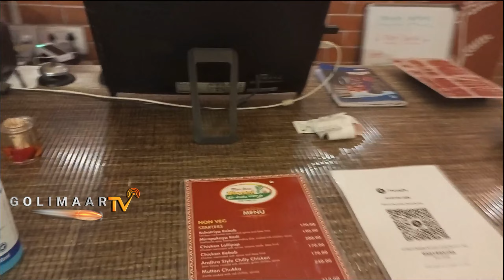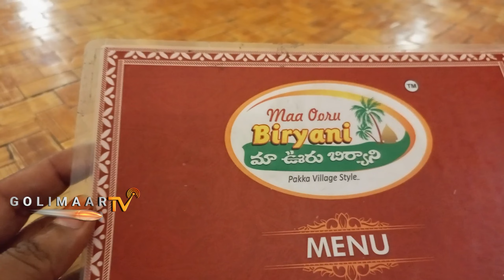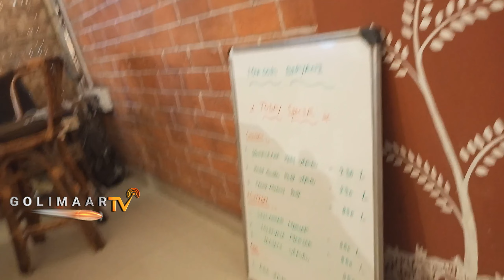Eating Mutton Biryani at Ma Ooru Biryani // GolimaarTv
Passion on food drove us to many places which haven't been reviewed or even visited by many foodies.
Our promise is to bring you those places which are most underrated and not really known to people.
Count on us for the most exciting videos on restaurants and review on their signature dishes.

This following video is a Full Episode of 'Ma Ooru Biryani' in Kukatpally, Hyderabad.

Venue: 'Ma Ooru Biryani' in Kukatpally, Hyderabad.
It includes below dishes.
1. Chilly Chicken
2. Mutton Chukka
3. Donne Mutton Biryani
4. Donne Chicken Biryani

Please follow the map locations of all the stops at the bottom of this note, to visit this place if you are near to Madhapur, Hitechcity, Kukatpally, Hitex, Kondapur, Gachibowli, Botanical Gardens, Nizampet, JNTU and Kothaguda.

We really want to bring the most underrated food joints in Hyderabad city. We all need your support in more suggestions.

If you like this video 'Click on Like' button.

Please suggest us what to be reviewed in the comment section and we will surely accommodate everyone's requests.

Ma Ooru Biryani
MIG-423, 4th Rd, KPHB Phase 3, Kukatpally, Hyderabad, Telangana 500072